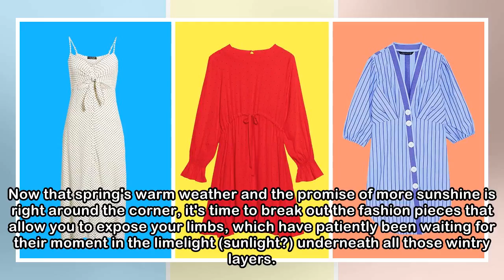30 Cute Spring Dresses—All Under $100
30 Cute Spring Dresses—All Under $100
 Now that spring's warm weather and the promise of more sunshine is right around the corner, it's time to break out the fashion pieces that allow you to expose your limbs, which have patiently been wai...